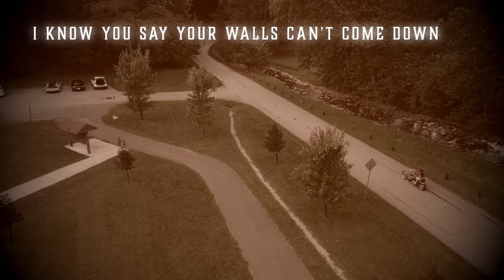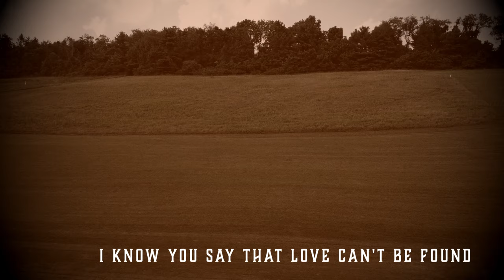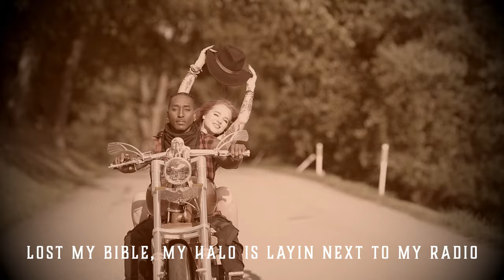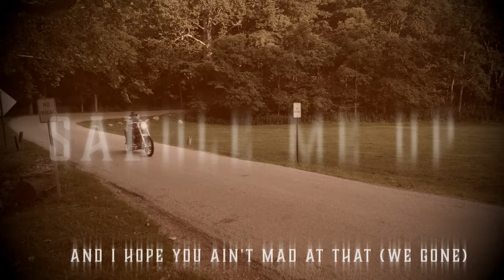Saddle Me Up - Official Lyric Video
Have you ever met someone you were interested in, but they had been hurt so much that they had no love left to give? Well what if you told them to use your love to build themselves back up to the point where they were able to love again? To where their heart was so strong that it could never break again... That is what my new song “Saddle Me Up” is about. 💔❤️‍🩹❤️